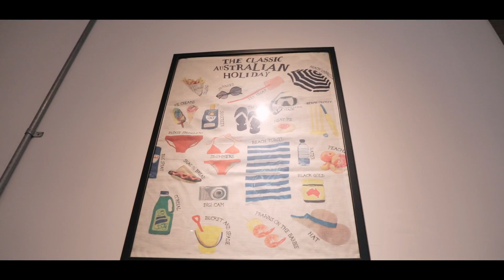台中親子旅遊三個人入住超浮誇住宿！ft.大樹先生Mr Tree【 E家愛吃愛旅遊】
這影片跟上一支一樣是在農曆年回娘家的時候拍的。
其實台中真的是一個很適合親子旅遊的城市，又不像台北一般擁擠。
感謝大樹先生台中邀請！
你們的餐點真的很不親子，口味乾淨到位，跟一般餐廳沒什麼兩樣！
我們還順便介紹了我們回台中必吃的早午餐店供各位吃貨客官參考。

影片中的店家資訊在這裡：
1. Jerry's house 澳式早午餐
地址：台中市南屯區惠中路二段152號
營業時間：星期二到日 早上9:00(平日9:30) ~ 下午4:00

2. Mr. Tree's house 大樹先生的家親子餐廳
地址：台中市北區崇德路一段212號
營業時間：11:30–14:30, 15:00–17:30, 18:00–21:00

3. motel STARS 台中之星設計旅店
地址：台中市西屯區黎明路三段388號

今天這集也是農曆年左右回去台中拍的。
下面是片中出現的商家資訊喔！

Klook 購買連結：
（我們到出發前一天才上網訂的，可以直接在機場取件，很方便！）
（我們從離開關西時才開始使用，因為這次關西地區都不太需要坐JR 的火車）